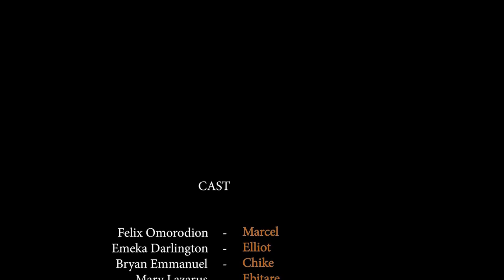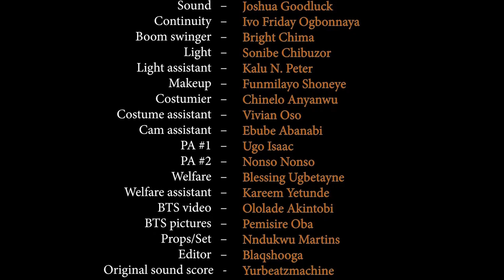BEHIND CLOSED DOORS- Mary Lazarus & Bryan Emmanuel